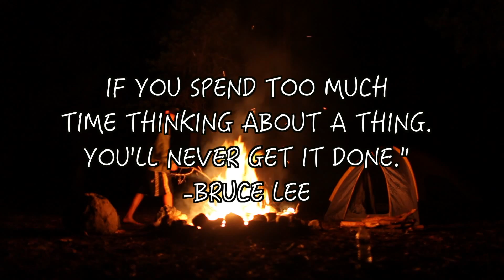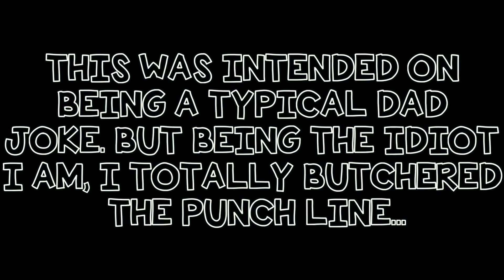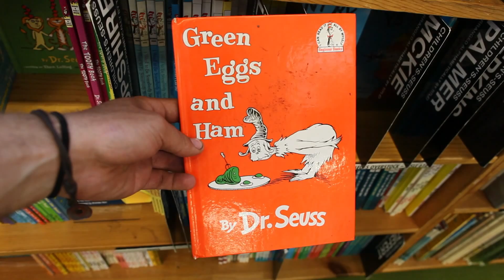YOU NEED A MAP FOR THIS BOOK STORE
Day 40: Biggest bookstore I've ever been in.

daytodaychase